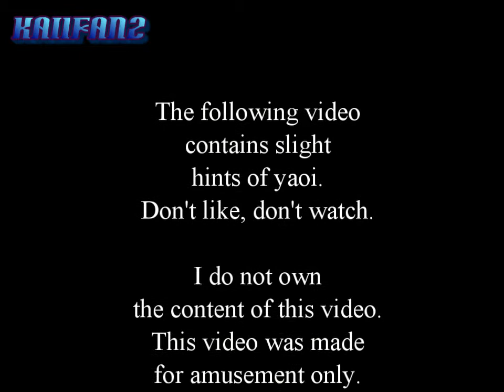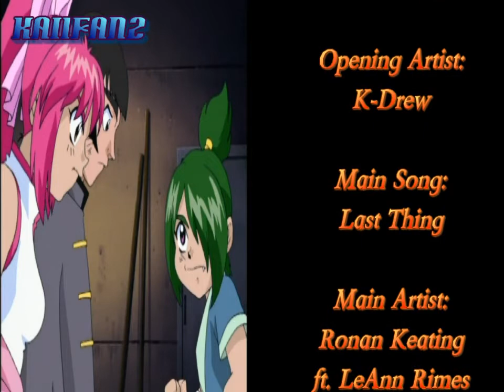Last Thing on my Mind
another beyblade yah. This actually has a brief story but i bet you could figure it out. This could be taken as a vent, another one. This describes my relationship  with my boyfriend. so deal.